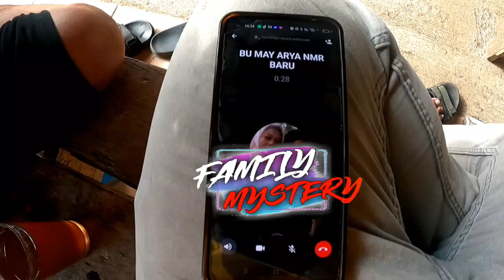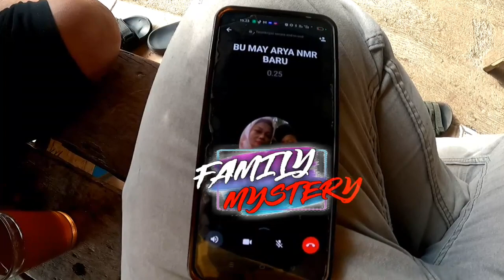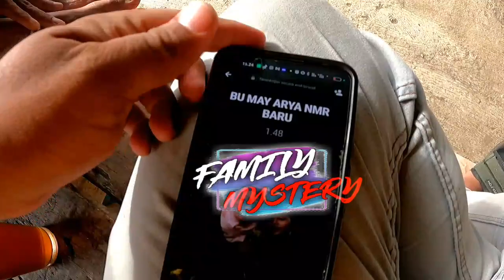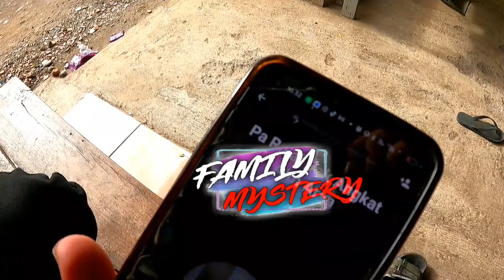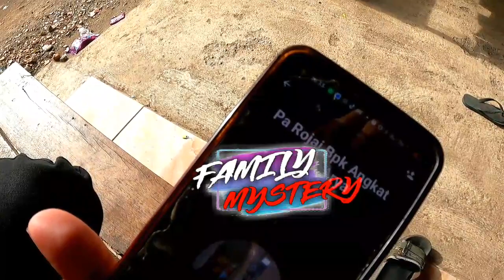PELAKU UTAMA P3MBAC0K4N ARYA SAPUTRA AKHIR NYA DIAMANKAN POLISI !!!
Alhamdulilah pengawalan kasus Alm.Arya akhirnya selesai.

Pelaku utama pembacokan serta pembunuhan sudah di temukan oleh pihak kepolisian

Terima kasih untuk semua pihak yang sudah berkerja sama tuk membantu kawal kasus ini.
Thanks tuk semua Pihak Kepolisian. Para Netizen, para Content Creator  @Sindarelaku   @Bang_Ego   @Bangbrewtv   @FMC07  Bupati Bogor.

Semoga kasus ini menjadi kasus kekerasan yang terakhir dan tidak ada kasus yang serupa lagi di kemudian hari.
Amin.

SALAM.
BANG BEWOK